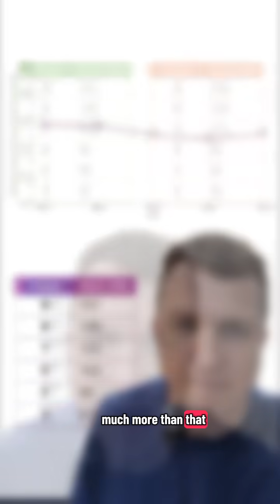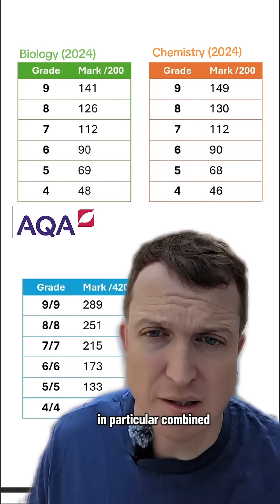2025 AQA Science grade boundaries??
👀 Watch if you want to know what the grade boundaries are likely to be like for GCSE Physics and science overall - for AQA only